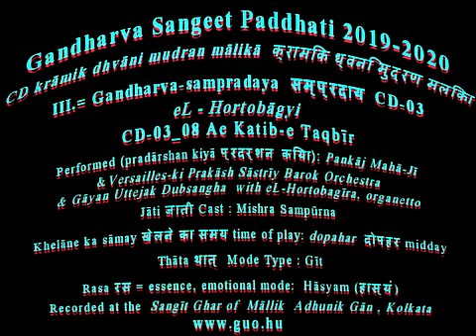eL-Hortobagyi : Ae Katib e Taqbir (extract fragments CD3-08 of G.S.P. - 2020)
eL-Hortobāgyi Gandharva Sangeet Paddhati 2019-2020
- krāmik dhvāni mudran mālikā   क्रामिक ध्वनि मुद्रण मलिका -
CD III.= Gandharva-sampradaya  गन्धर्व सम्प्रदाय
CD-03_08 Ae Katib-e Taqbīr (original duration:05:55)
Performed (pradārshan kiyā प्रदर्शन किया): Pankāj Mahā-Jí  & Versailles-ki Prakāsh Shāstríy Barokk Orchestra & Gāyan Uttejak Dubsangha  with eL-Hortobagīra, organetto
Jāti जाती Cast : Mishra Sampūrna
Khelāne ka sāmay खेलने का समयtime of play: dopahār  दोपहर midday
Thāta थात्  Mode Type : Gīt
Rasa रस = essence, emotional mode:  Hāsyam (हास्यं)
Recorded at the  Sangīt Ghar of  Māllik  Adhunik Gān , Kolkata
In our present age, it is no less necessary to note that none of the some original archival-field recordings fragments on a few CD tracks compositions appear in their original form, but only their restructured and reharmonized short particles cut into small sample: these samplebundles they're rebuilding the pigment-rich tradition part with using of I developed granular sample synthesis software.
A mai korunkban nem utolsósorban meg kell jegyeznünk, hogy néhány CD-track kompozicióiban található némely eredeti archív lokális-felvételek egyetlen része sem jelenik meg a maga eredeti formájában, hanem csak újrastruktúrált és újraharmonizált apró mintákra vágott rövid granulátumokként: ezek a mintakötegek építik újjá a pigmentgazdag hagyományrészt az általam kifejlesztett granulált mintaszintézis szoftver segítségével.